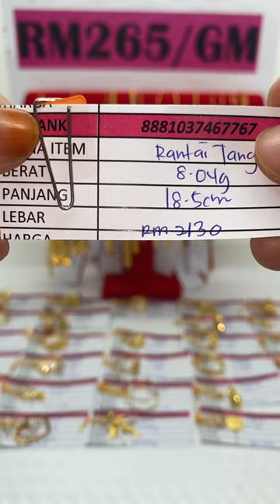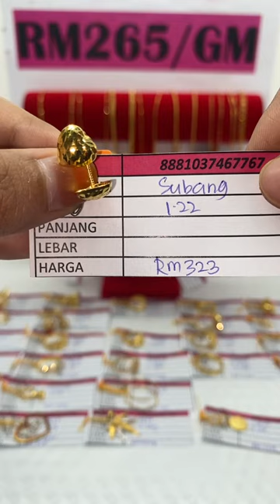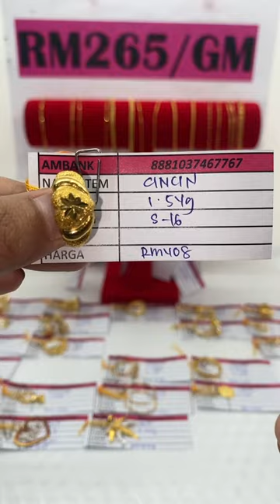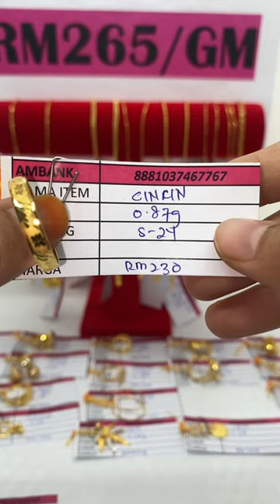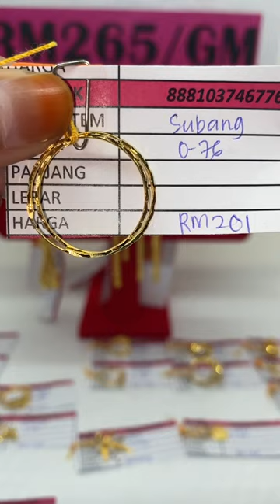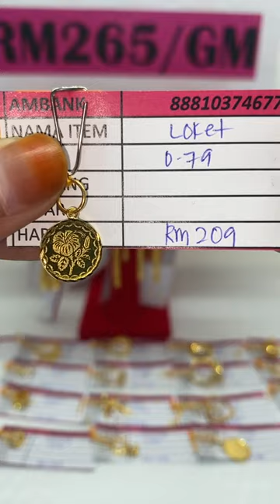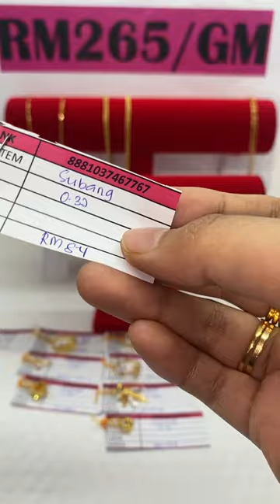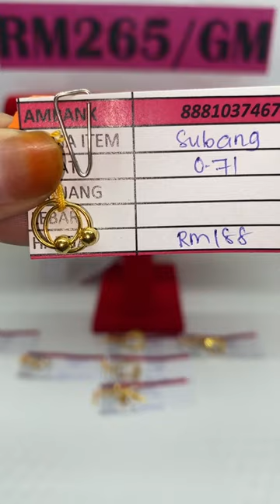( LIVE EMAS ANUAR BBU )Jom Kesayangan Semua Lock Beserta Payment 😘✨✨✨Segram RM265/gm siap upah✨✨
Jumpa anda 𝗱𝗶 𝗞𝗘𝗗𝗔𝗜 𝗘𝗠𝗔𝗦 𝗔𝗡𝗨𝗔𝗥 BBU
𝗞𝗲𝗹𝗲𝗯𝗶𝗵𝗮𝗻 𝗺𝗲𝗺𝗯𝗲𝗹𝗶 𝗲𝗺𝗮𝘀 𝗱𝗶 𝗘𝗺𝗮𝘀 𝗔𝗻𝘂𝗮𝗿 BBU

P/S: Pastikan setiap pembelian dibuat atas nama :
EMAS AZS SDN BHD
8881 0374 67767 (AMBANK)